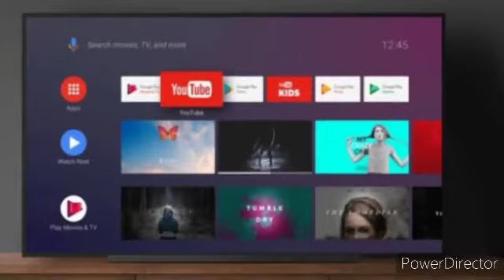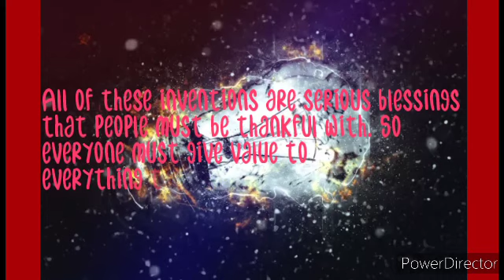The Effects of Science and Technology in Society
The most important inventions that contribute to the advancement of science and its importance in shaping society.